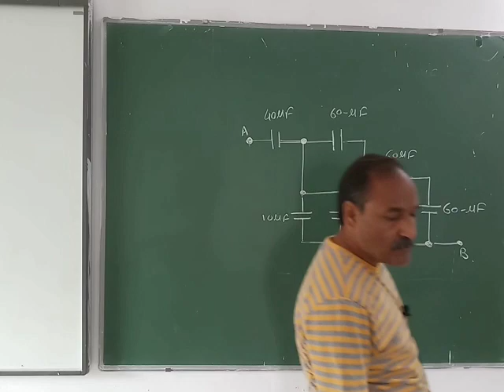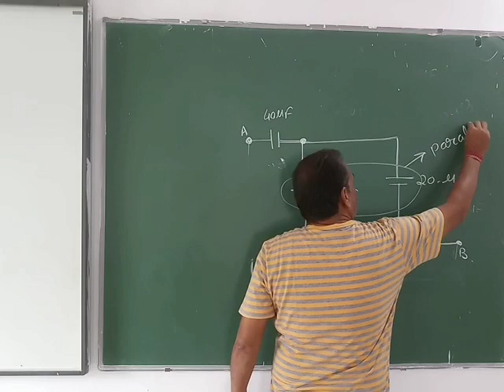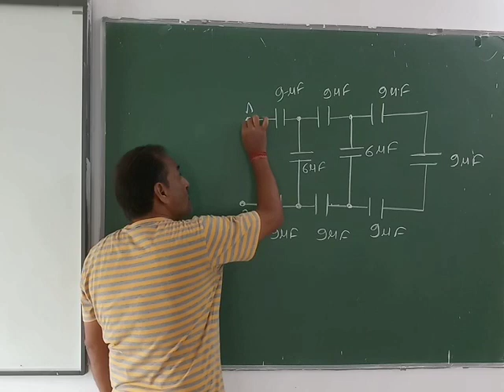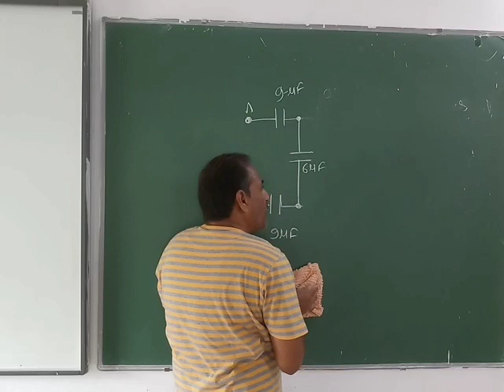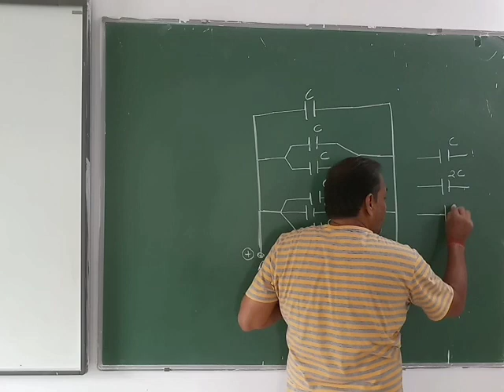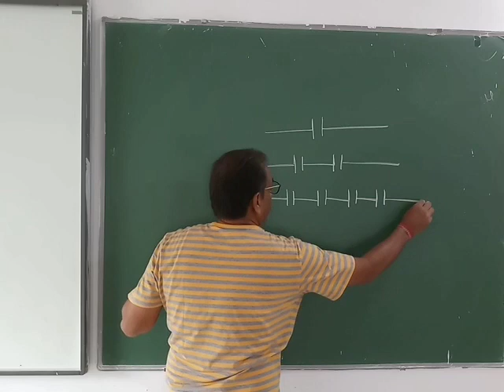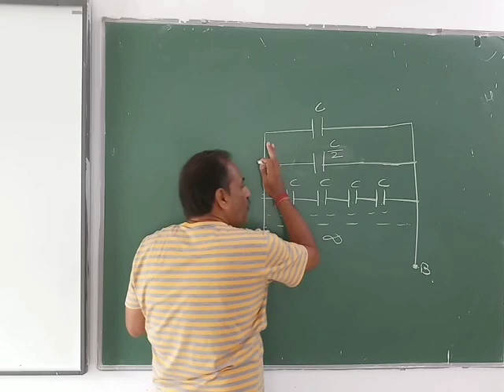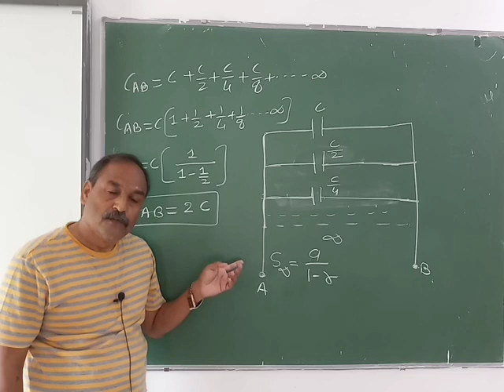Physics 12(Lecture 40) by Singh Sir